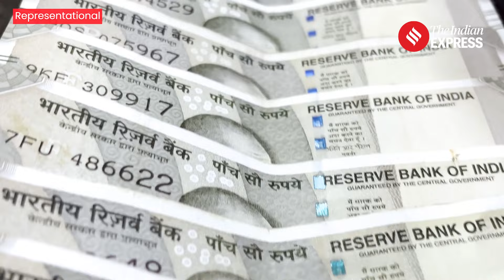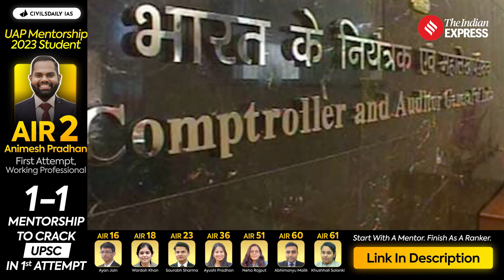Explained: Special Category Status For Andhra Pradesh & Bihar Unlikely, Special Packages Considered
Modi Cabinet 2024: The government is unlikely to grant special category status to Andhra Pradesh and Bihar due to potential demands from other states with similar needs. Instead, special packages may be offered. The Finance Commission will consult states on their funding needs. Earlier infrastructure projects in Andhra Pradesh’s Amaravati were delayed, leading to financial concerns.

loksabhaelections2024